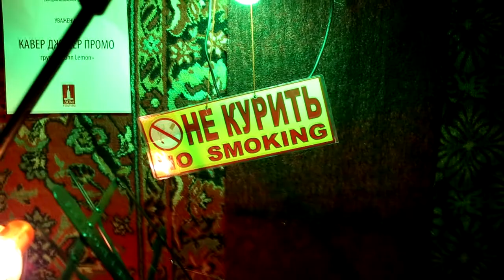John Lemon Plays RHCP - Live From the Basement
1. Monarchy of Roses 0.00
2. Charlie 04.19
3. Look Around
4. My Lovely Man
5. Hump De Bump
6. So Much I

ps группа выражает свою благодарность за отснятое видео Сергею Храмову и Виктору Якушенко.